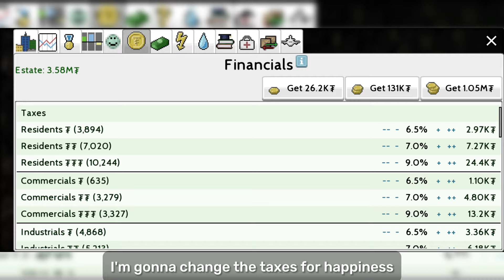Solving the Problems | TheoTown City Part 14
This video is about a TheoTown video, I fix the whole industrial area by uograding to beter roads, building service buildings for cherry blossom village to prevent desaster, checking the influence of the city to make sure that it prevent disaster and checking more things like demands, happiness, and more.

That's it :)

NOTE: this video and the idea was made by me.

It actually took me 4 hours to make including recording, editing and thumbnails.

I need 20 likes and get 400 views for nect part.